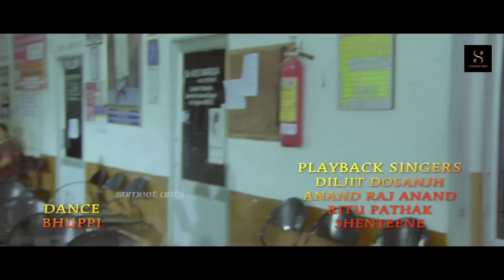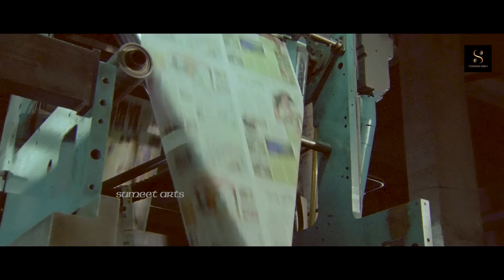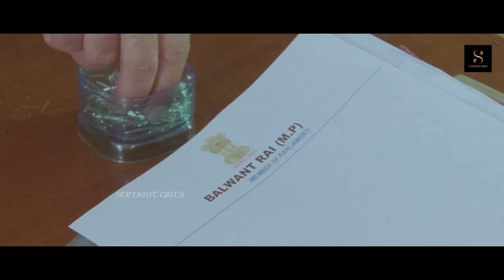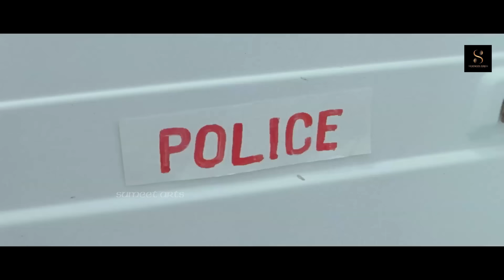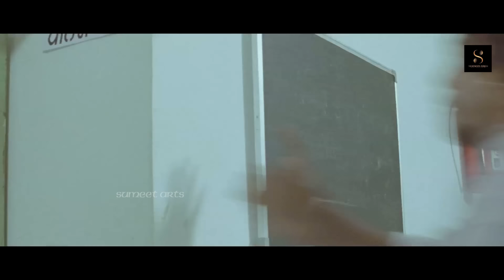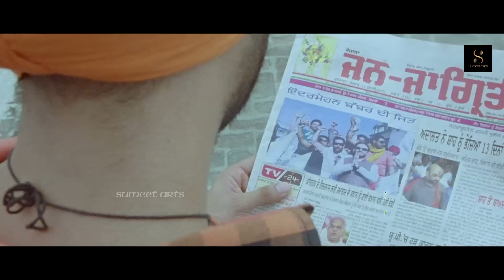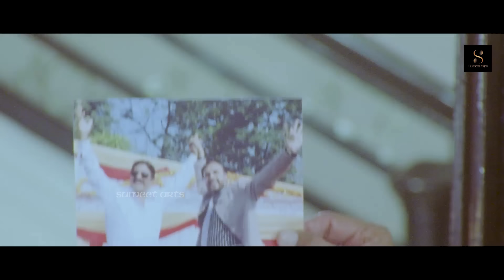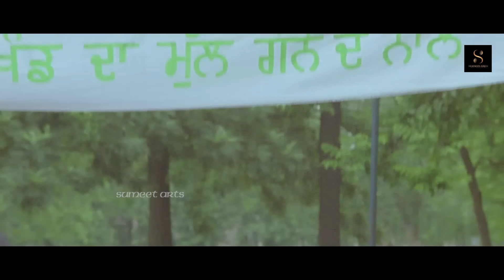Diljit Dosanjh Full Hindi Dubbed Blockbuster Film | THE LION OF PUNJAB | Punjabi Movie Hindi Dubbed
Movie : The Lion Of Punjab
Staring : Diljit Dosanjh, Pooja Tandon, Jeevidha, Gurpreet Ghughi, Deep Dhillon, Vivek Shauq, Vindu Dara Singh, Bhotu Shah, Yaad Grewal, Rupinder Kaur, Malket Meet etc.
Directed by : Guddu Dhanoa
Produced by : Balbir Tanda, Sikha Tanda(Norway)
STORY : Guddu Dhanoa, Santosh Dhanoa

Story - This Punjabi Movie is a story of a youth (Daljit Dosanjh) who is a devoted son of her motherland and who stood against the anti social elements and fought for justice by taking down every opponent who crossed his path. He is an ONE MAN ARMY in this action-packed tale with melodious Punjabi Songs. One of the Best Punjabi Movies with full entertainment.